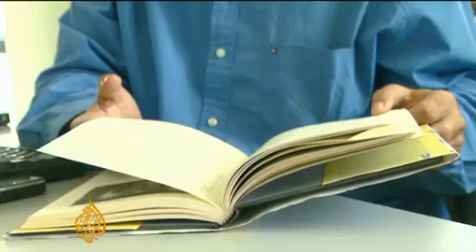Bosniaks Genocide - The Greek role in Bosnia's war.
Ukoliko želite da finansijski podržite nas rad, sredstva možete uplatiti ovdje.

Takis Michas, the brilliant anti-fascist Greek journalist, is being sued by Stavros Vitalis, a Greek volunteer who fought on the side of the Bosnian Serb rebel forces during the war in Bosnia and who participated in the conquest of Srebrenica. Vitalis is suing Michas on the grounds that 1) Michas called the Greek volunteers 'paramilitaries', whereas Vitalis claims they were members of the regular Bosnian Serb army; and 2) Michas claimed the volunteers took part in the Srebrenica massacre, whereas Vitalis claims they never participated in 'aggressive operations'.

However, in the press conference Vitalis gave, he admitted that he himself had been present 'in all  the military operations' that were related to the Serb 'reoccupation' of Srebrenica. He also claimed that the operations of the volunteers 'were widely endorsed by Greek society because of the warm friendship that connected Andreas Papandreou with Radovan Karadzic'.

Michas is the author of Unholy Alliance, a book that exposes the full extent of Greek support for, and complicity in, the Serb aggression and genocide of the 1990s. His struggle is the struggle to free Greece from the grip of nationalist chauvinism and extremism. This case will be a test case for Greek democracy.